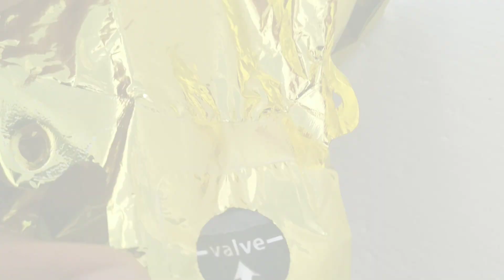How to inflate and deflate Foil balloons/remove air/reuse process/ tamil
How to use foil balloon & Reuse method in tamil..it is very easy to useful & i hope it is useful ino too..